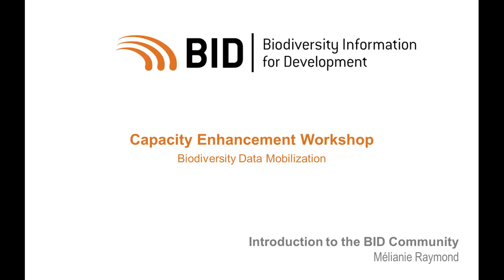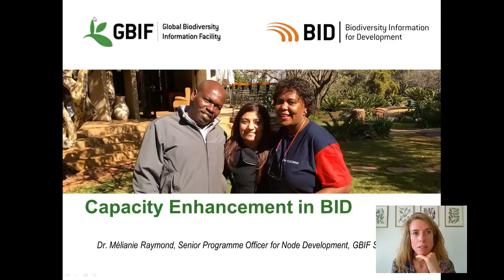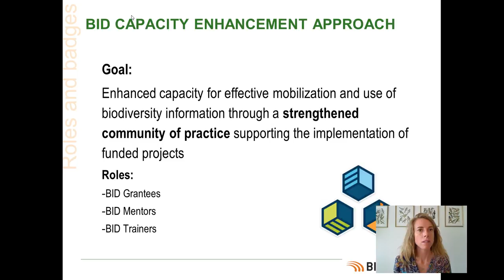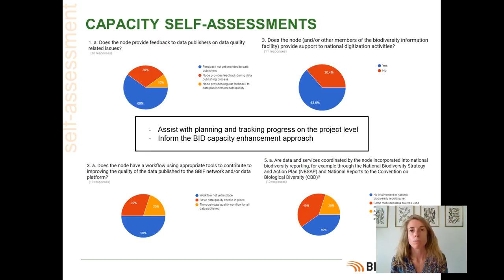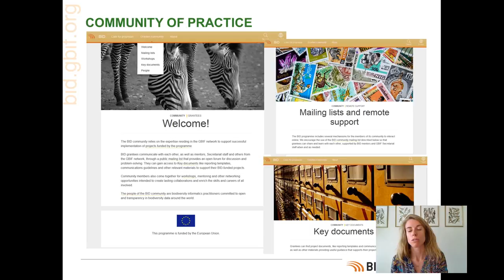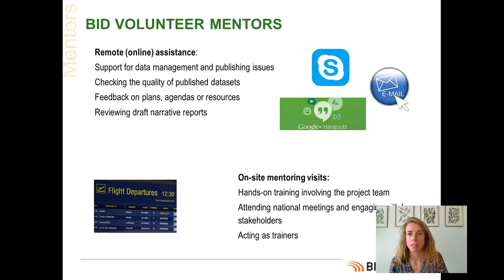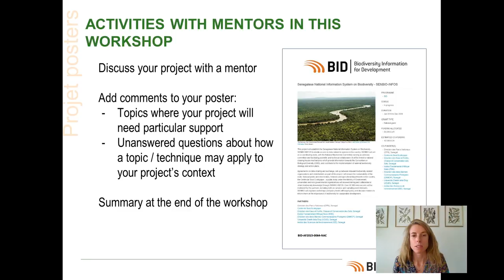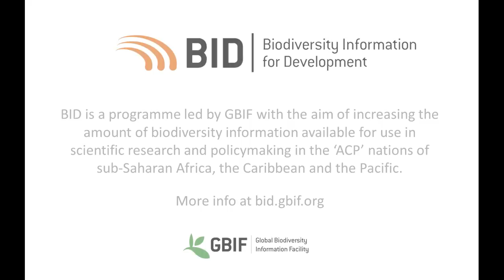BID Workshop Activity IV 02 Introduction to the BID community